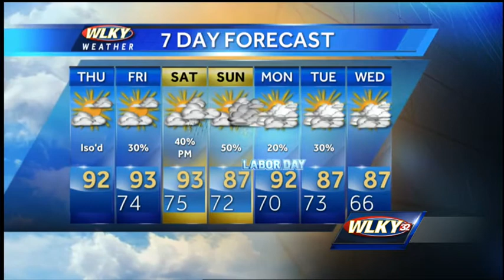Hot, Humid and Unsettled Weather Continues Today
WLKY meteorologist Susanne Horgan has a look at your weather on this Thursday.